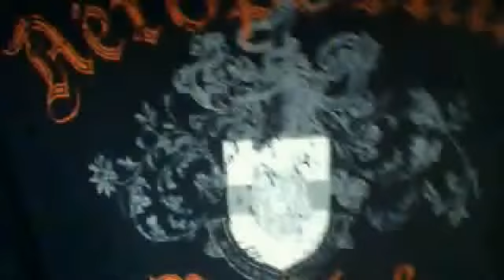weird talking (Derek Payne)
BOREDOM STARTS HERE